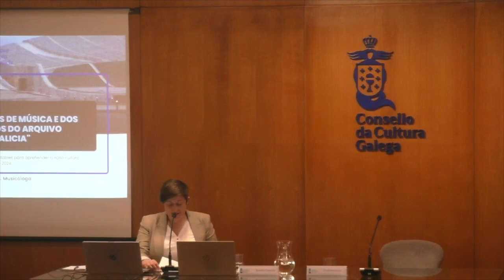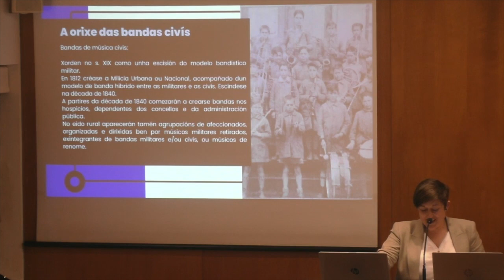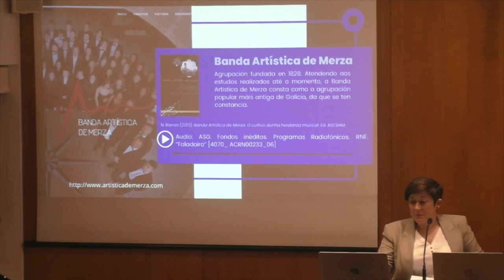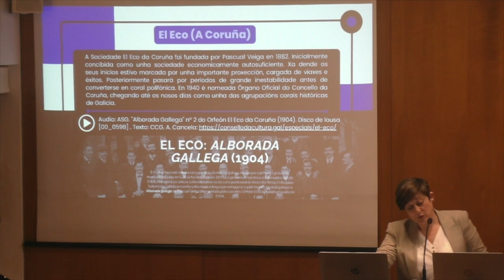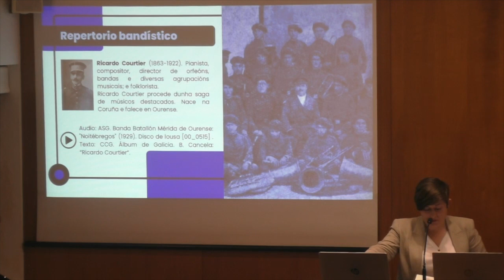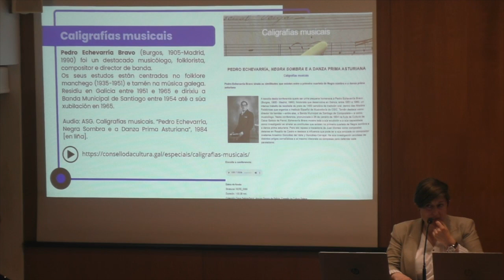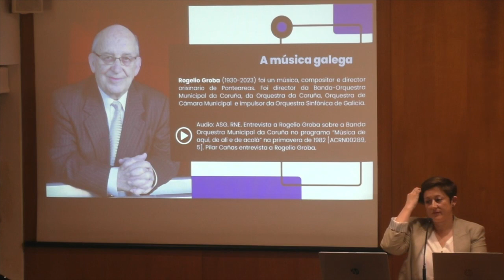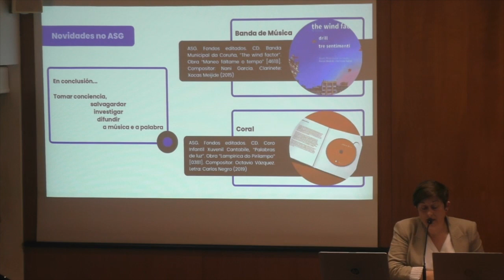A presenza das bandas de música e dos orfeóns nos fondos do Arquivo Sonoro de Galicia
Xornada
O Arquivo Sonoro de Galicia: Fondos inesgotables para aprehender a nosa cultura
Xoves, 11 de abril de 2024
Beatriz Cancela, musicóloga e membro da Comisión Técnica do ASG
Presenta: Concha Losada, presidenta do Padroado do Museo do Pobo Galego e membro da Comisión Técnica do ASG